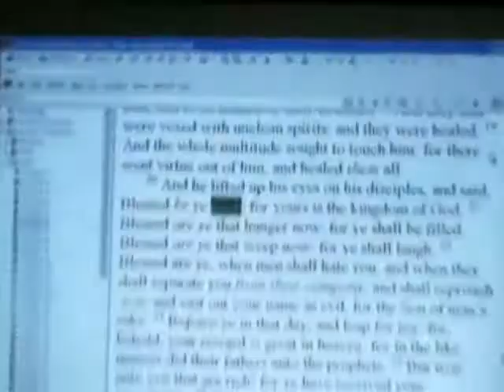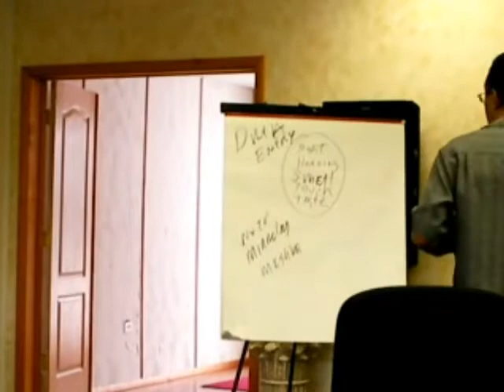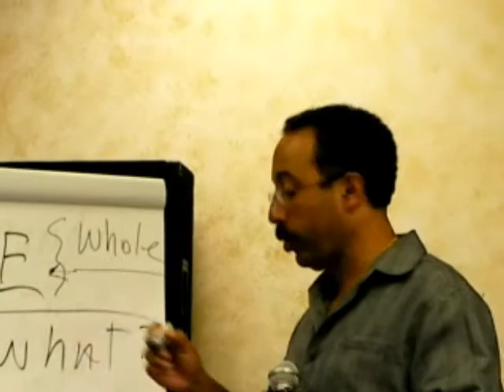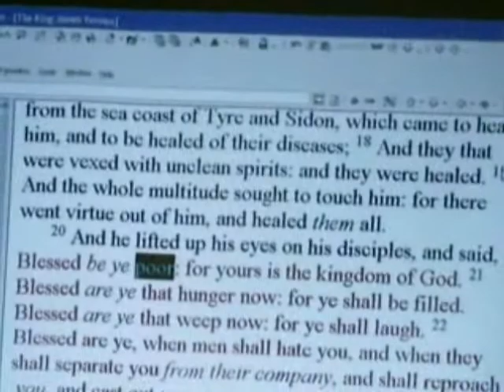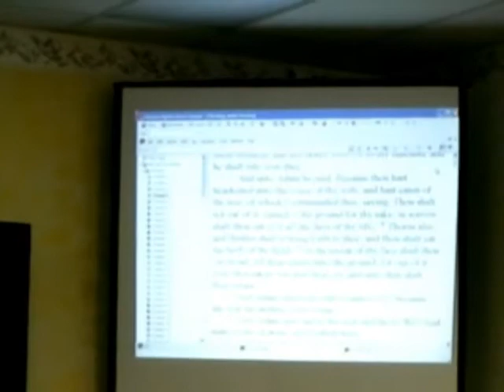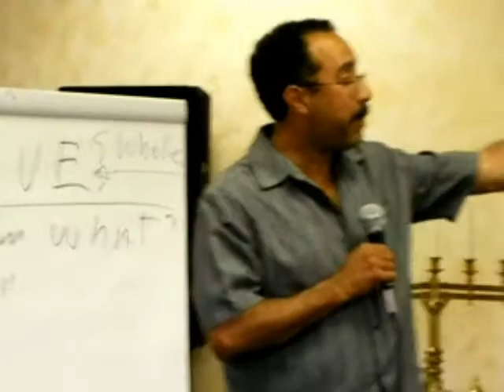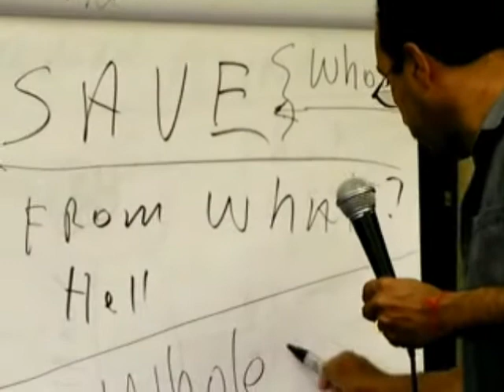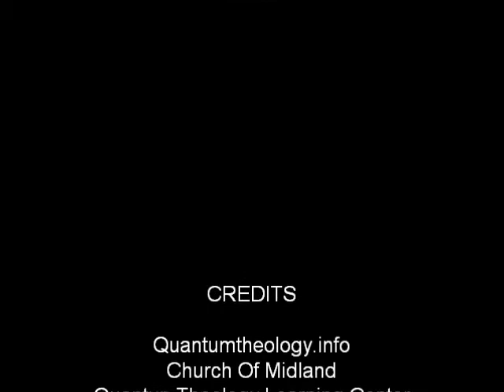The Fallen Mind Quantum Theology Part 3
Quantum Theology is a discrete, indivisible manifestation of a spiritual truth into physical property, such a force, in becoming the SONS Of GOD. The Knowledge of PHYSICAL MATTER and the SPIRIT and THEIR INTERACTIONS.